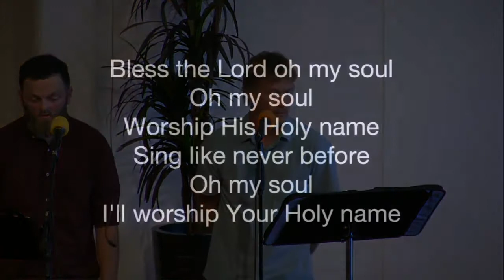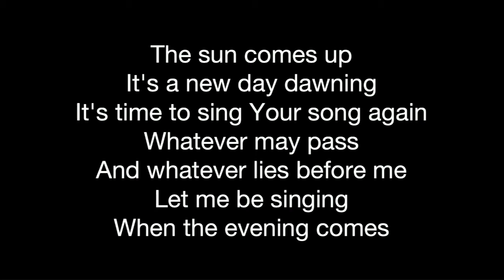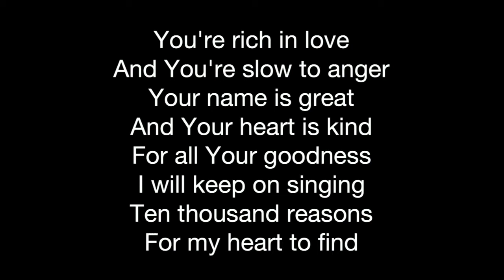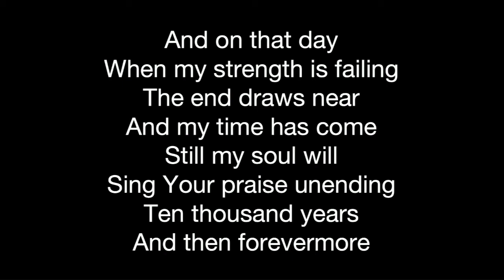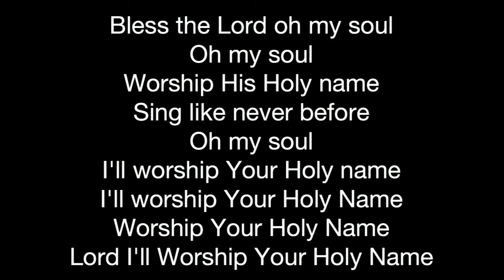Bearing With One Another In Love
English Service